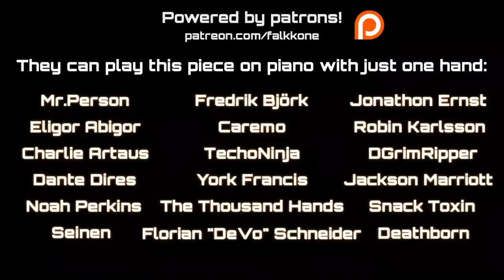Franz Liszt - La Campanella 【Intense Symphonic Metal Cover】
Intense Symphonic Metal Cover of Grandes études de Paganini, S. 141 no. 3, “La Campanella”, a piece by Franz Liszt.

With a special heart for my "fan" 😏

And also cheers to mah boi suxeN 😏

✧✦✧✦✧✦✧✦✧✦✧✦✧ CREDITS ✧✦✧✦✧✦✧✦✧✦✧✦✧

Original music:
► Franz Liszt - Grandes études de Paganini, S. 141 no. 3, “La Campanella”

Arranged and produced by Michał "FalKKonE" Sokołowski.

Picture:
► Liszt photo.

✧✦✧✦✧✦✧✦✧✦✧✦✧ LINKS ✧✦✧✦✧✦✧✦✧✦✧✦✧

✧✦✧✦✧✦✧✦✧✦✧✦✧ PATRONS ✧✦✧✦✧✦✧✦✧✦✧✦✧

Mr.Person
Jonathon Ernst
Robin Karlsson
Charlie Artaus
Eligor Abigor
Caremo
Jackson Marriott
Fredrik Björk
Snack Toxin
The Thousand Hands
DGrimRipper
York Francis
Noah Perkins
Deathborn
Seinen
TechoNinja
Dante Dires
Florian "DeVo" Schneider